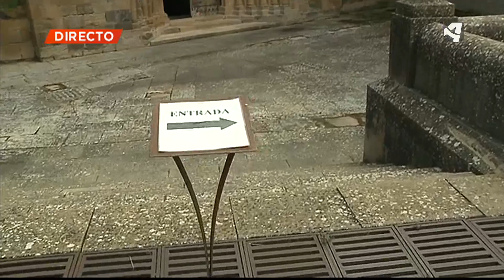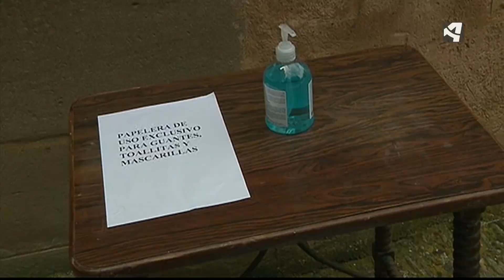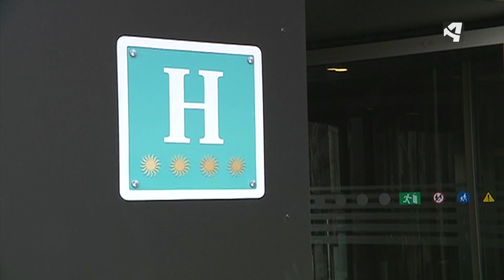ARAGÓN, A LA ESPERA DE TURISTAS